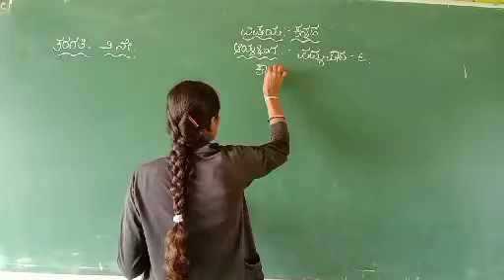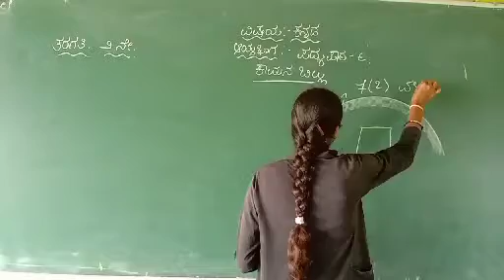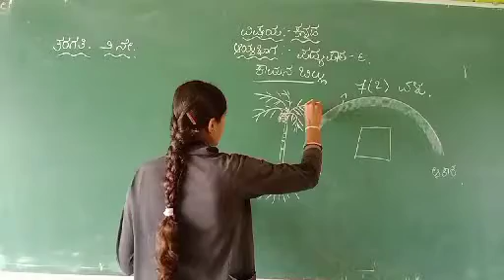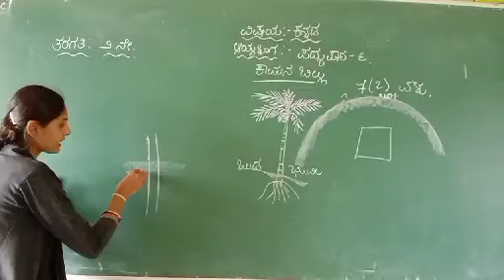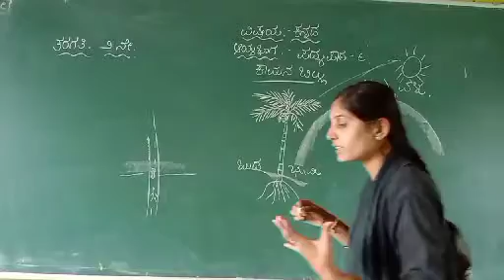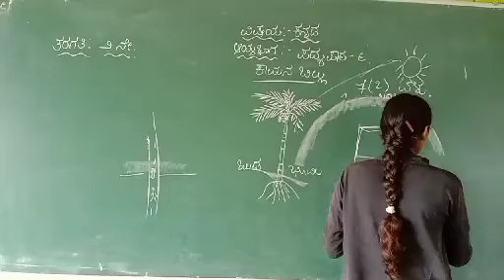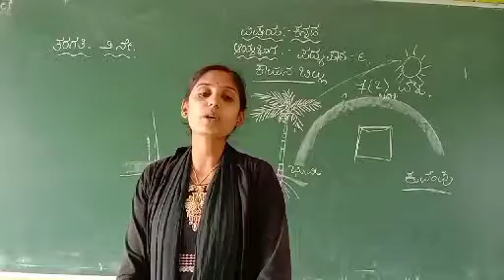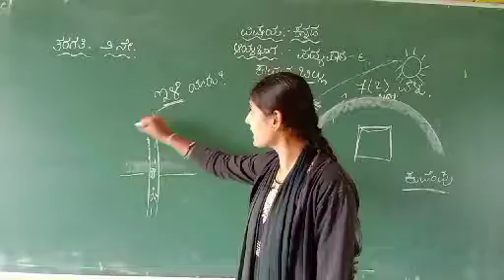Class :2nd ( padya patta -6 ) kamanabillu kamanu kattide , session 2